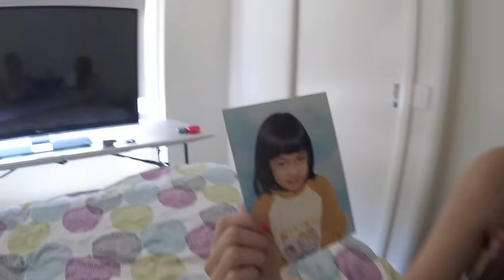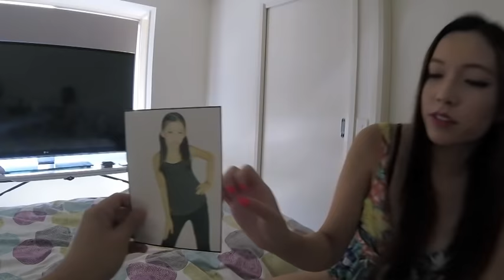DOES SHE LIKE CLEANING? - vlog #98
Hello everybody!

Today we spent our Sunday cleaning up my messy house lol so many responsibilities when you're old - don't grow up kids!
We now have an INSTAGRAM! (well, kinda...)

J&D